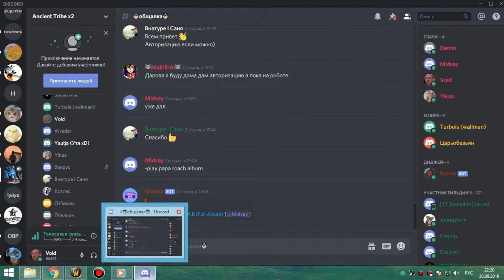ИВК 25 на 4 босса фурик-пвар 26 09 19